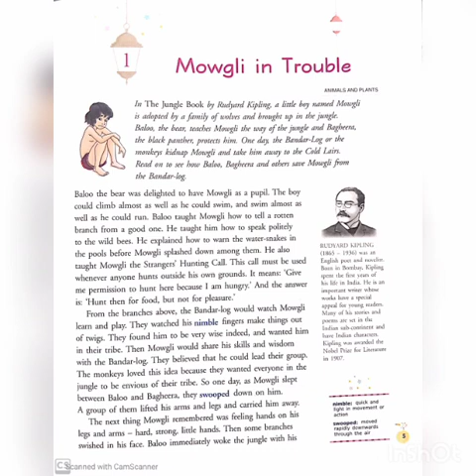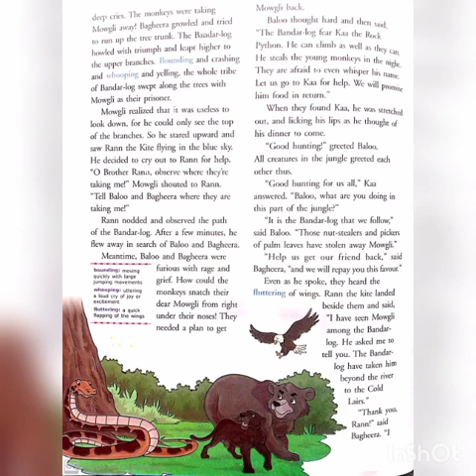Class 6A, English, Mowgli In Trouble, 30-04-2021